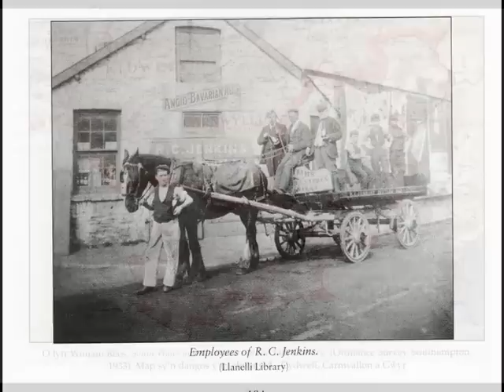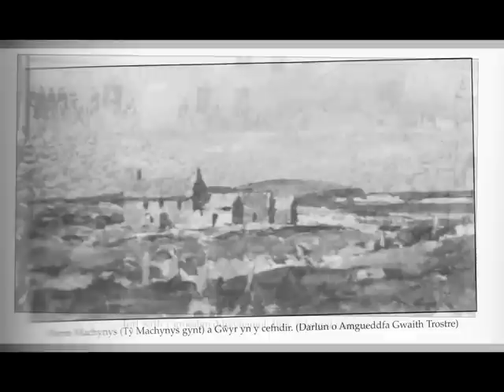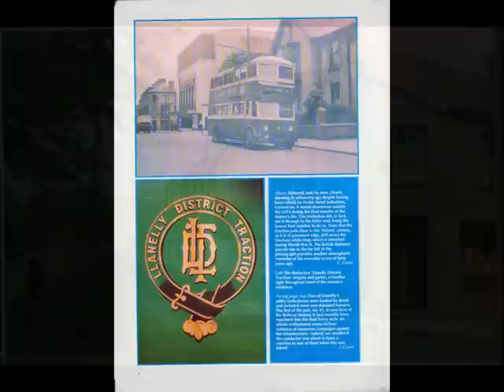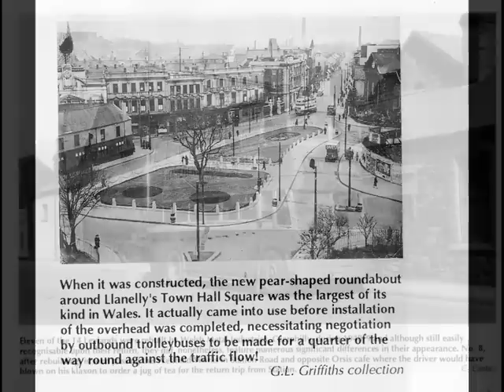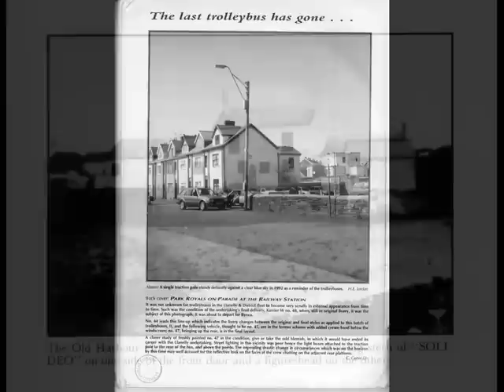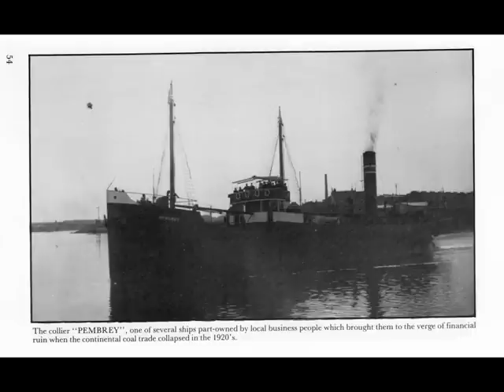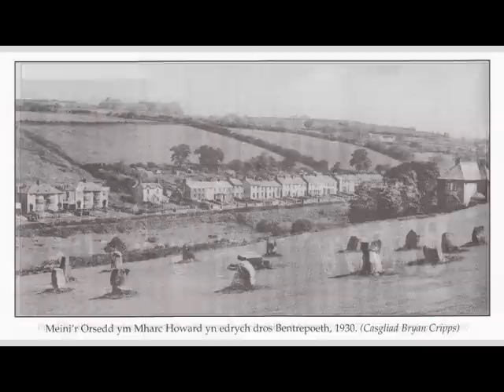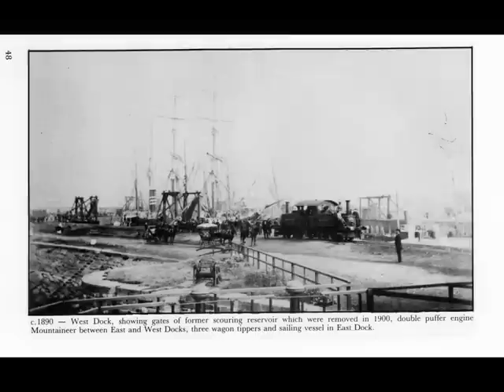Old Llanelly Pictorial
LLanelli